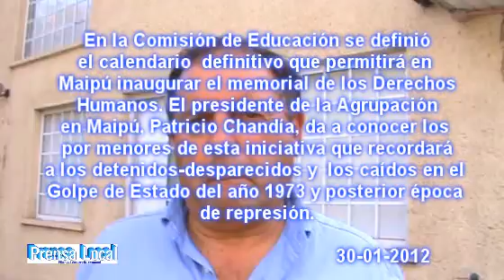MEMORIAL DE DDHH SE INAUGARIA EL 1º DE MAYO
En la Comisión de Educación realizada el 30 de enero de 2012 se definió el calendario  definitivo que permitirá en Maipú inaugurar el memorial de los Derechos Humanos.
El presidente de la Agrupación en Maipú, Patricio Chandía, da a conocer los  por menores de esta iniciativa que recordará a los detenidos-desparecidos y  los caídos en el
Golpe de Estado del año 1973 y posterior época de represión.